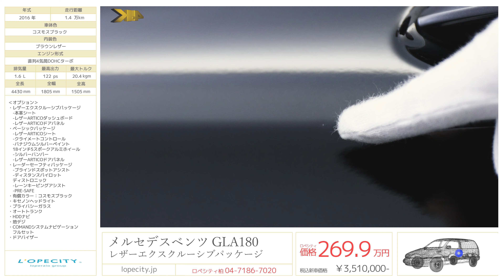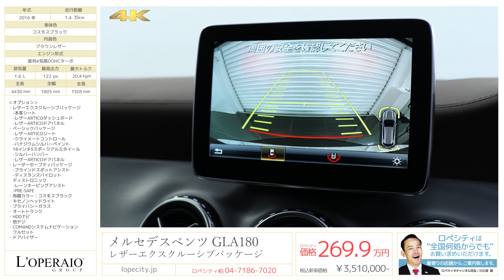メルセデスベンツ GLA180 レザーエクスクルーシブパッケージ 2016年式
コスモスブラック/ブラウンレザー、7速AT、正規ディーラー車、右ハンドル、1オーナー車取扱説明書、新車時保証書、スペアキー完備

1オーナー車でオプション豊富なメルセデスベンツ GLA180 が入庫いたしました！！安全装備が備わったレーダーセーフティパッケージのパッケージオプションを基本としレザーエクスクルーシブパッケージで公共感のある仕上がりとなっております。この機会に是非お試しください！！

‹整備記録›

‹オプション›
　-本革シート
　-レザーARTICO*ダッシュボード
　-レザーARTICO*ドアパネル

【ベーシックパッケージ】
　-レザーARTICOシート
　-クライメートコントロール
　-バナジウムシルバーペイント18インチ5スポークアルミ
　-シルバーバンパー
　-レザーARTICOドアパネル
　-ディスタンスパイロットディストロニック
　-PRE-SAFE
・COMANDシステムナビゲーションフルセット

‹標準装備›
ABS、BAS、アダプティブブレーキライト、ESP、バイキセノンヘッドライト、LEDウインカー、LEDハイマウントストップランプ、アクティブパーキングアシストリアビューカメラ、シートヒーター、キーレスゴー、コンビニエンスオープニング・クロージング機能、プライバシーガラス、クルーズコントロール可変スピードリミッター、カラーマルチファンクションディスプレイ、レインセンサー、アンビエントライト（3色）、ECOスタートストップ機能、携帯電話ハンズフリー機能（Bluetooth®携帯電話対応）、レインセンサー、オートライト、パドルシフト、SRS、CPAプラス、アテンションアシスト、アクティブボンネット、クラッシュセンサー連動機能

‹主要諸元›
1.6直列4気筒DOHCターボ、122ps／20.4kg、全長4430×全幅1805×全高1505ｍｍ

￥3,510,000-